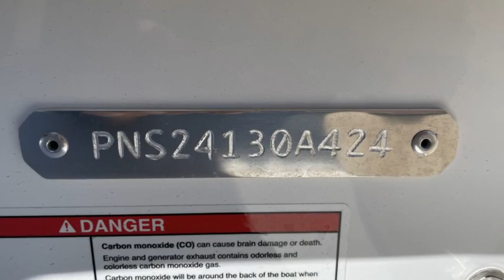2024 Blazer 2400 Striper BL130A424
2024 Blazer 2400 Striper

Blackbeard Marine is your full-service boat dealer for all your boating needs, with stores in Oklahoma, Texas, and Missouri. Sales, Service, Parts, and Accessories, we have you covered.

Pontoon Boats for sale from Suncatcher Pontoon Boats, Manitou Pontoon Boats, and Aloha Pontoons.

Fishing boats for sale from G3, Skeeter Bass Boats, Blazer Fishing Boats, SeaArk, Alumacraft, Crevalle Center consoles, and Savannah.

We also carry Tige and ATX Wake Boats, Yamaha Boats, Cobra RIBS, and Yamaha Waverunners.

Whatever your day on the water looks like, we have a boat for you. Visit one of our stores today.